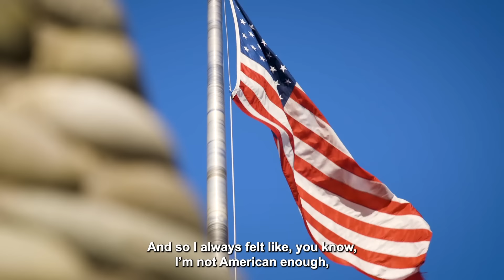Why This Mexican-American Mom Chose to Live in the Philippines! | The Filipino Story Studio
The Ocampo family shares their Filipino story! Join Bani (Writer & Director of The Filipino Story) and Cassie (Voice of The Filipino Story) as they watch @MomDuty 's reaction to The Filipino Story Animated Series!